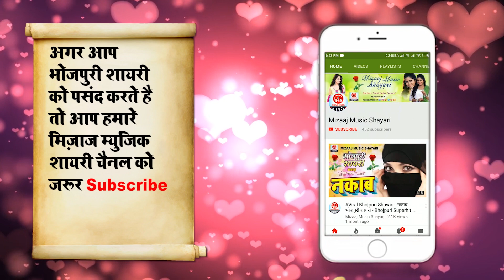देवर भाभी भोजपुरी शायरी ||Sunil Yadav Sawan|| Devar Bhabhi Bhojpuri Shayari (2019)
देवर भाभी भोजपुरी शायरी
Sunil Yadav Sawan
Bhojpuri Shayari (2019)

Anchor / Writer - Sunil Yadav "Sawan"